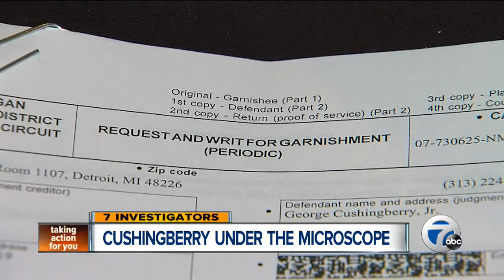Cushingberry under the microscope